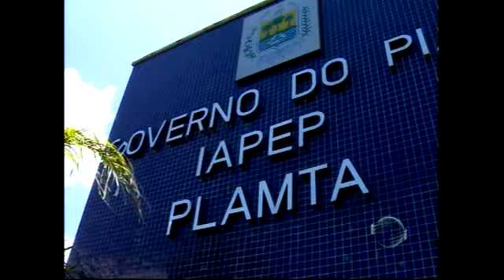Usuários do PLAMTA podem adicionar familiares ao plano; veja como fazer